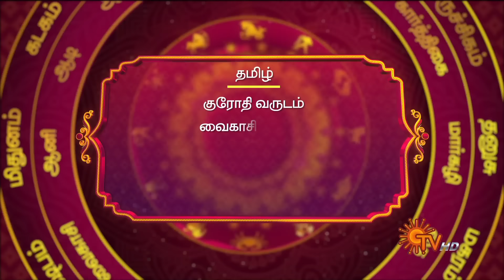Daily Horoscope | Rasi Palan | நல்ல காலம் பிறக்குது | ராசிபலன் | 14.06.2024